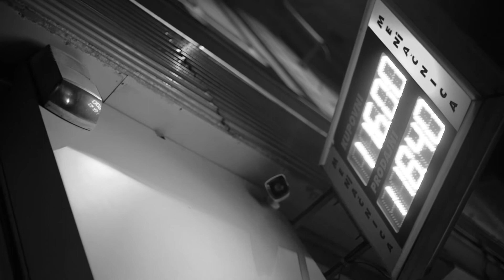Ivica Vode - Marko Pesic / Water's Edge - Marko Pesic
Promo video for Marko's debut novel Water’s Edge. Inspired by the streets and themes within the story-line of the book.

Video by Andy Tsukamoto and Sanja Brkanovic
Text, narration, and acoustic guitar by Marko Pesic
First screened - Nov 2020